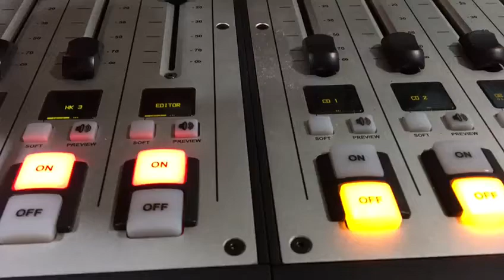HPM World Environment Awareness 1